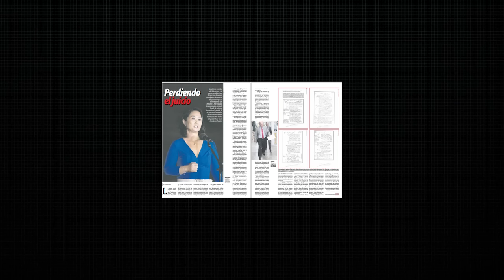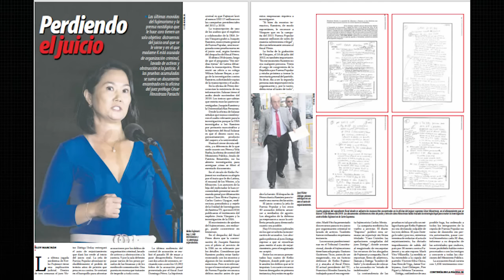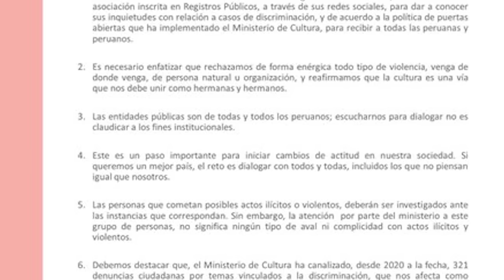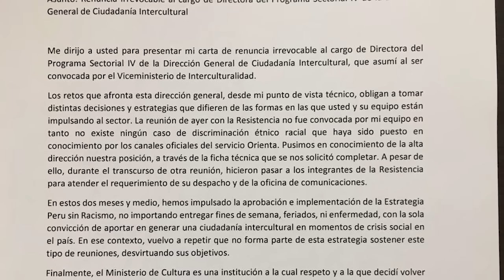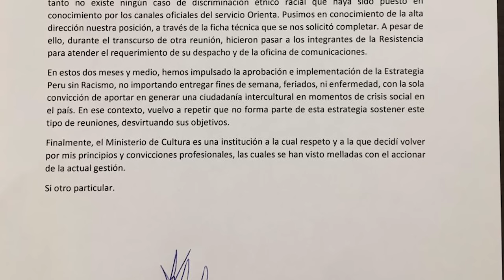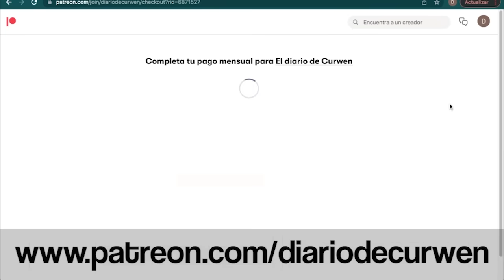MINISTRA DE CULTURA FUE QUIEN ORDENÓ RECIBIR A 'LA PESTILENCIA'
En el DiarioDeCurwen de hoy revisaremos las siguientes noticias

➤ Según Hidldebrandt en sus trece, falta muy poco para que empiece el juicio oral del caso cócteles de Keiko Fujimori y su situación es más complicada de lo que parece
➤ La exdirectora de Interculturalidad ha revelado que la reunión con La Pestilencia se llevó a cabo a pedido de la ministra de Cultura, Leslie Urteaga
➤ La Fiscalía todavía no investiga a Dina Boluarte por su libro con plagios, pero el premier Alberto Otárola ya dijo que su honestidad no puede ser cuestionada

La foto de portada es del Grupo El Comercio